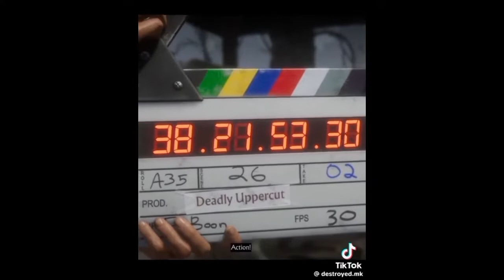MK11 TikTok edits compilation part 3